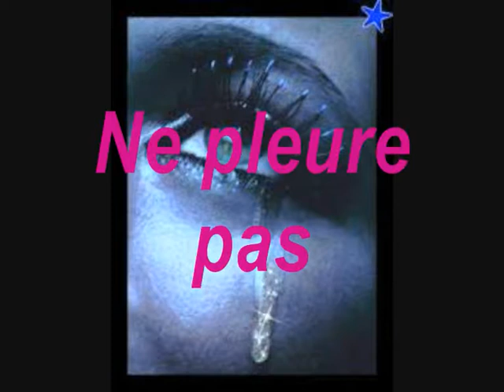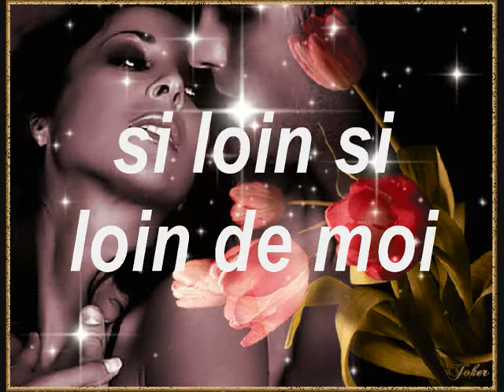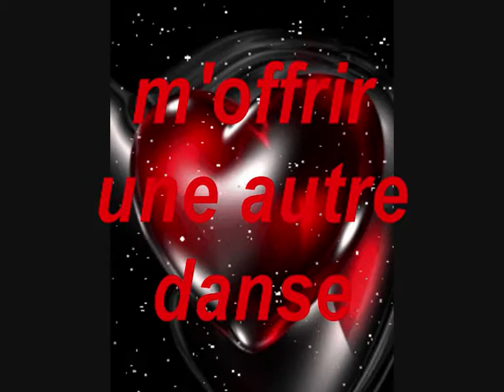Pardonne-moi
Adaptation française de "still loving you" - Scorpions